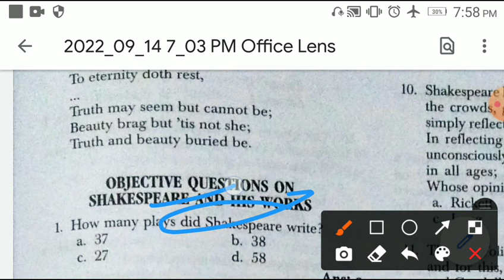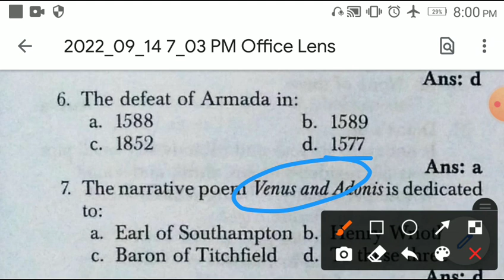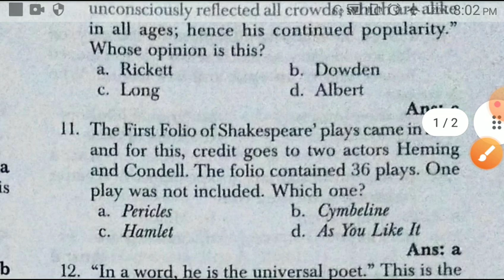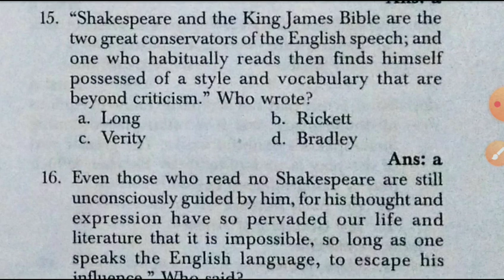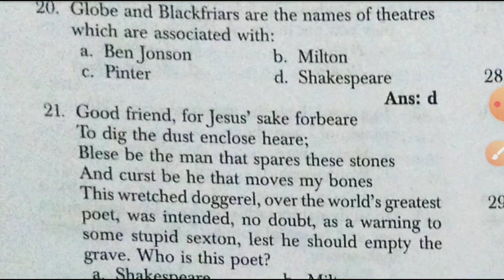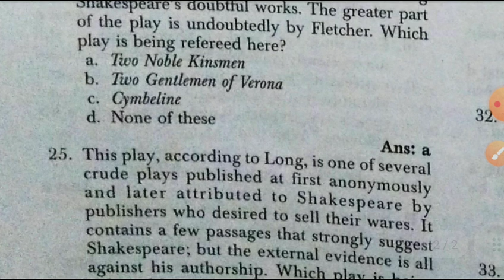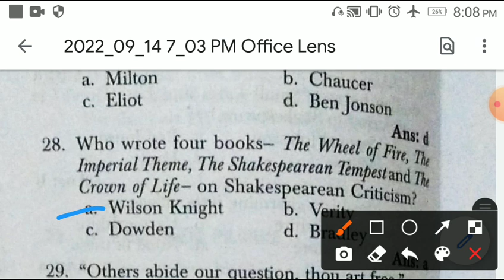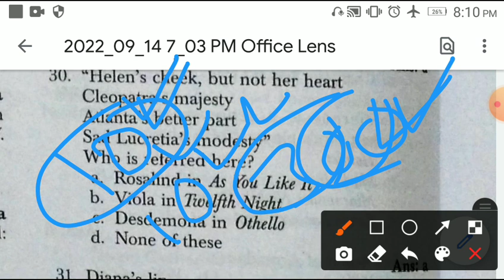William Shakespeare Part 1 SK Arora practice questions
pdf and quiz 👆